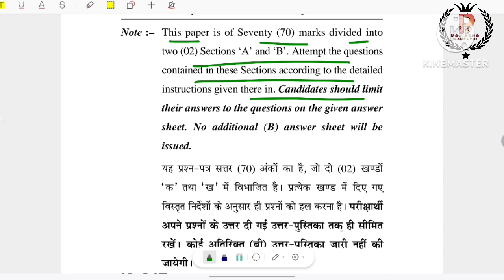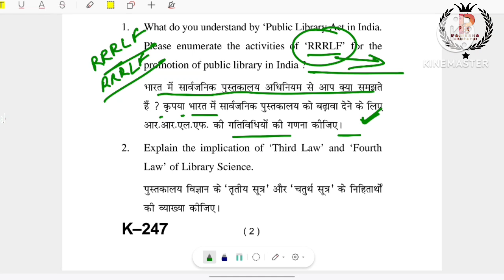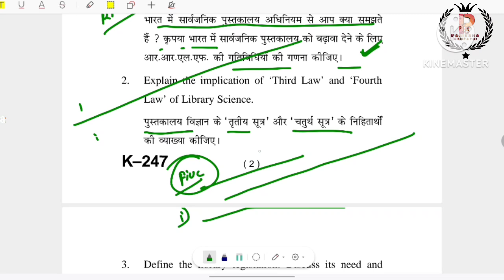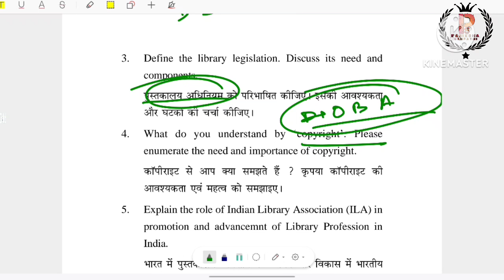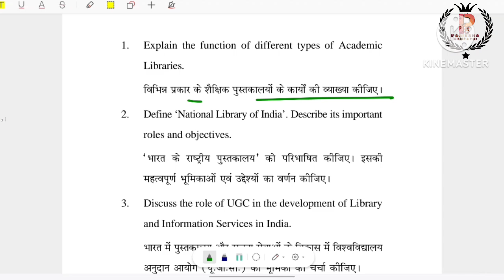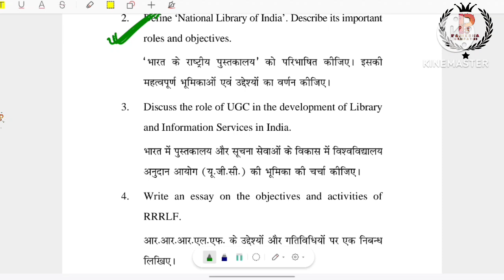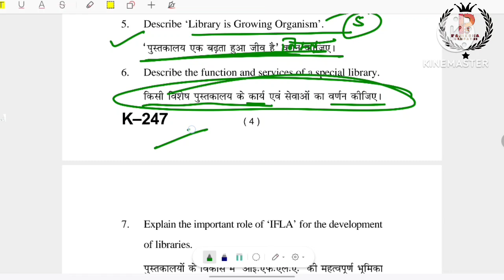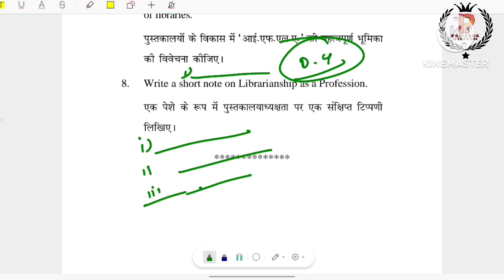Uttarakhand Open University BLIS :-101 Previous Year Q Paper Dec 2023 Solution By Ashish Kumar Singh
Uttarakhand Open University BLIS Previous Year Question Paper Dec 2023 Solution BLIS :- 101 By Ashish Kumar Singh